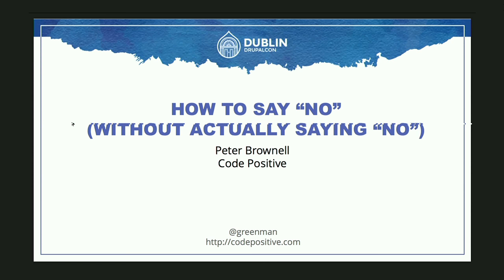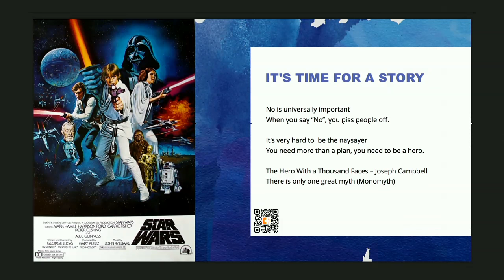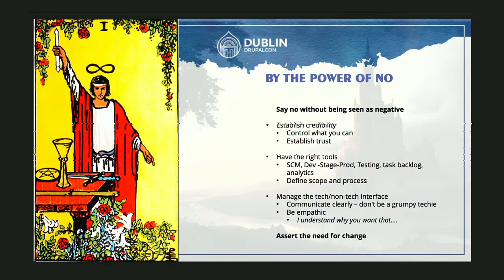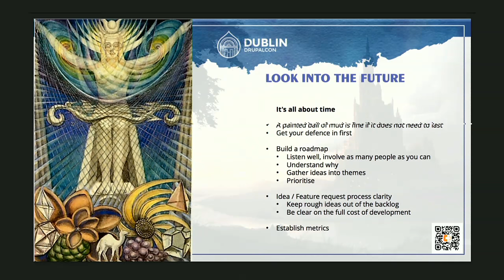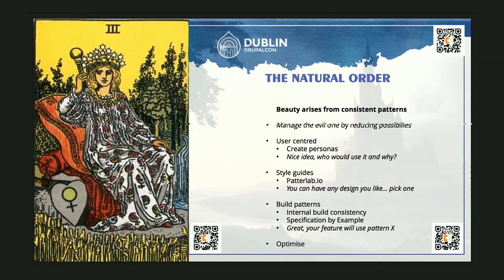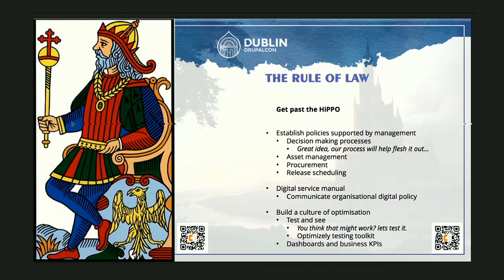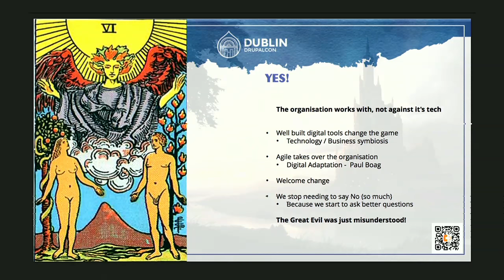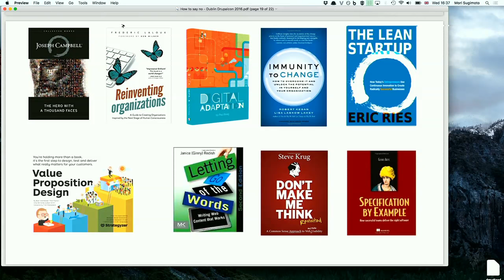DrupalCon Dublin 2016: How to say "No" (Without actually saying "No")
1000 No’s for each Yes

Building a great product requires a thousand No’s for every Yes. Yet, how often have we actually put our foot down and fought against the will of our clients or superiors? Building a product is not simply a technical challenge, it’s a social and political one. This talk will explore some techniques and practical strategies to increase the all important “No count”.

Peter Brownell is director of Code Positive and one of the founders of the UK Drupal community. He has been a developer for 20 years, and has experience across systems admin, devops, design, business and training. This talk will cover some of the “No engineering” tools he has learned about on his travels:

Roadmaps

Style guides

Pattern based development

Metrics

Governance

Magic tricks

Product management, not just project management

Saying “No” is one of the essential skills in Product Management. Rather than simply taking Projects from start to finish, Product Management gets involved in the bigger picture. To build a good product, we have to be involved in the process much earlier and stick with it for much longer periods of time.

Make your clients better

Many of those charged with commissioning websites don’t have the experience or skill to make informed decisions. The act of saying “No”, when done right, is about providing our clients with the tools that they need to make better decisions without being distracted by those shiny, swishy things that are just going to be irritating in a few weeks time.